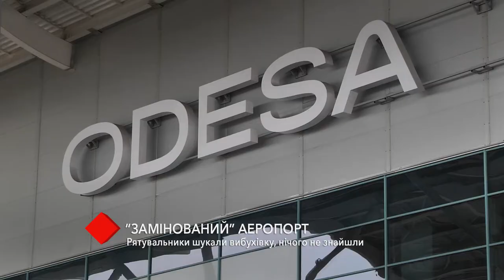Ложная тревога: спасатели снова искали взрывчатку в одесском аэропорту